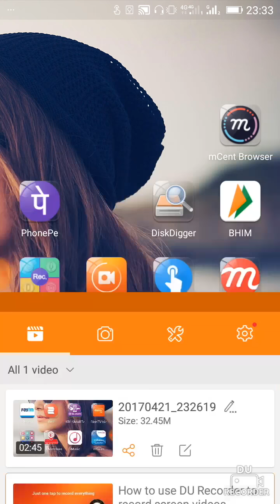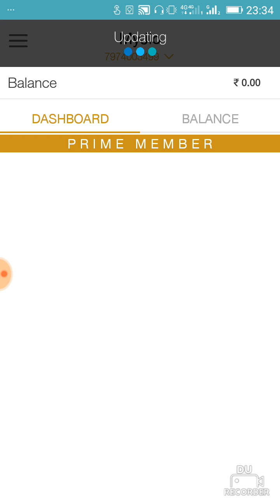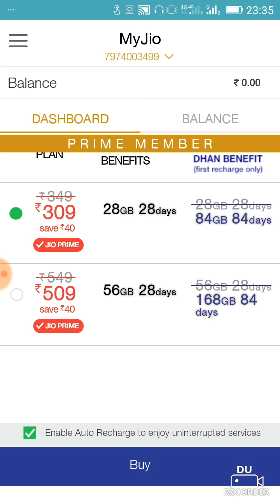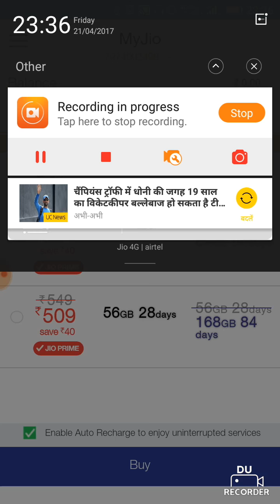Jio balance check